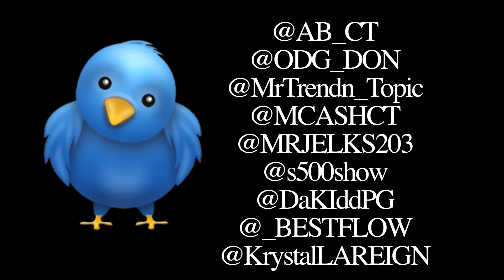"CT Cypher 2012" (OFFICIAL CYPHER)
Elm City Records & NewBloodz ent. Present "CT 2012 Cypher" hosted by J Hood / 8d8 / A.B w/ Mr. Jelk$ - s500Show - Krystal Lareign - Y.O(BestFlow) - DakiddPG - M. Ca$h - JDice...

and Elm City Records